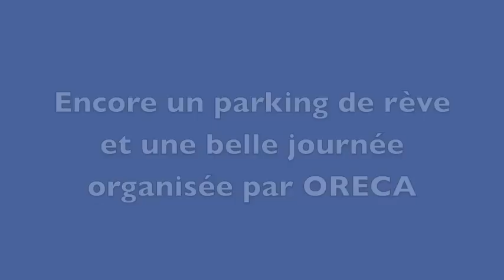parking audi magny cours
Journées roulage AUDI ORECA circuit de magny-cours